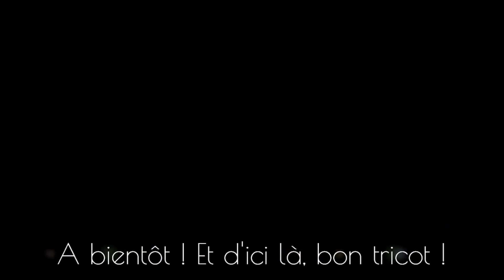MON JACQUARD NEXT YEAR IN LERWICK - TRICOT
Je vous parle du pull jacquard (fair isle) Next year in Lerwick de Torirot Design tricoté en Alpaca de Drops.